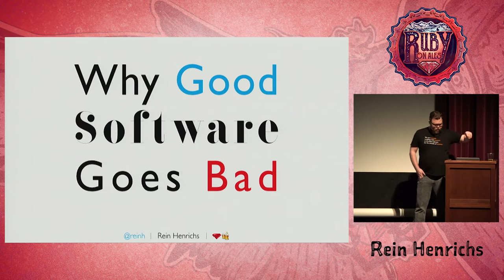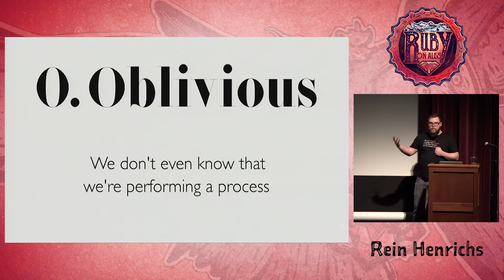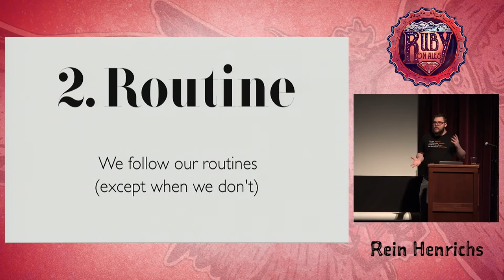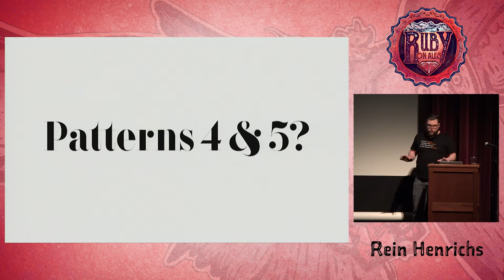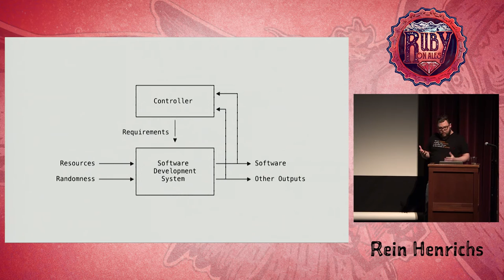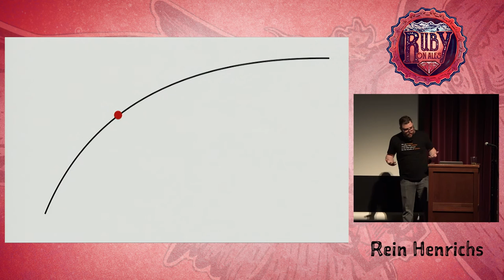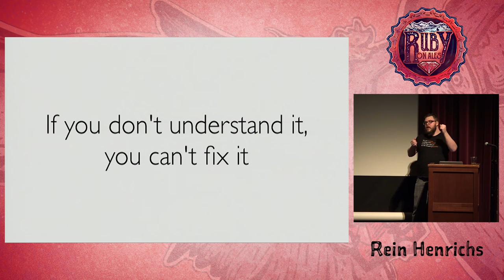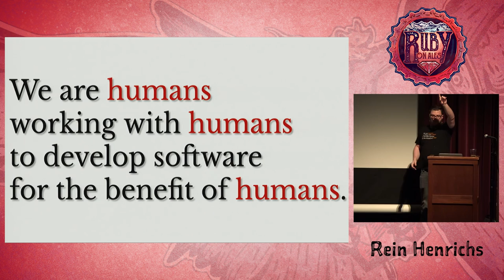Ruby On Ales 2016: Why Good Software Goes Bad by Rein Henrichs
Software fails a lot. We spend a lot of time trying to fix failing software... and sometimes we fail at that too. How can we get better at it? Here are some questions that this talk will try -- and probably fail -- to answer:

Why do we so often do things wrong when we know how to do things right? How can we create a supportive environment that is tolerant of failure? Why do we keep repeating the same failures? What do other companies do that make them better at responding to failure? What does a company's culture have to do with their ability to respond to failure?

How do we observe and reason about failure? Why is it so hard to estimate things that can fail and what can we do to get better at it? Can we measure how efficiently we resolve failures? What sort of failure response strategies could we use and what are their tradeoffs? What can system complexity and human psychology teach us about failure?

From systems thinking to project management to the interaction between culture and process, if you've ever wondered why you keep experiencing the same problems writing and shipping software then this talk is for you.